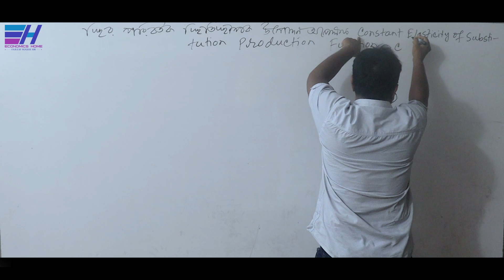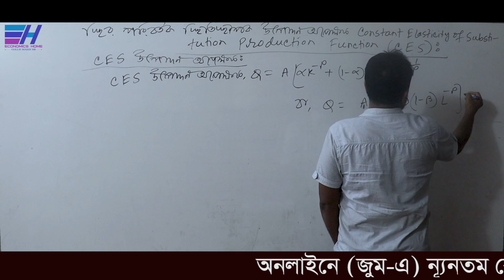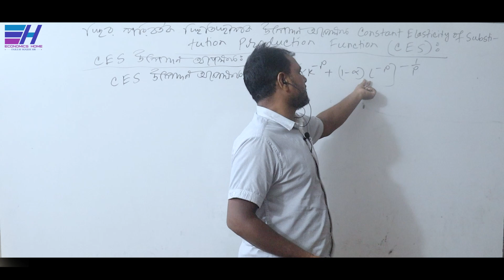CES উৎপাদন অপেক্ষক কি | Constant Elasticity of Substitution | ব্যষ্টিক অর্থনীতি |ফজলে হক স্যার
অনার্স ব্যষ্টিক অর্থনীতি , ডিগ্রি ব্যষ্টিক অর্থনীতি ও মাষ্টার্স ব্যষ্টিক অর্থনীতি বিষয়ের “CES উৎপাদন অপেক্ষক কি” টপিক নিয়ে আলোচনা করা হয়েছে।

Thanks
Fajleay Hoque